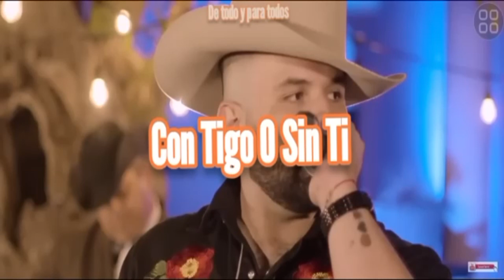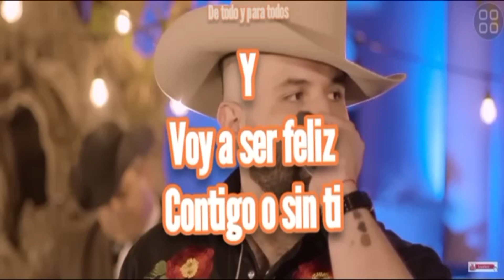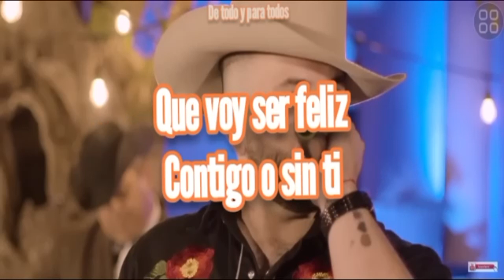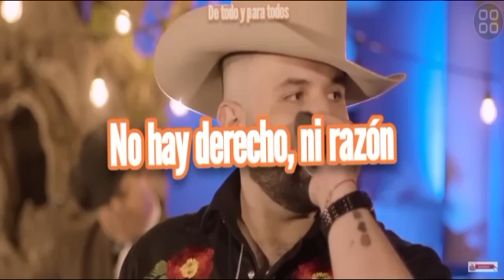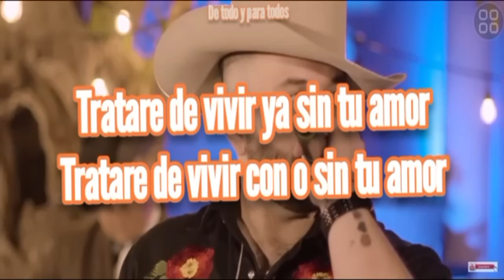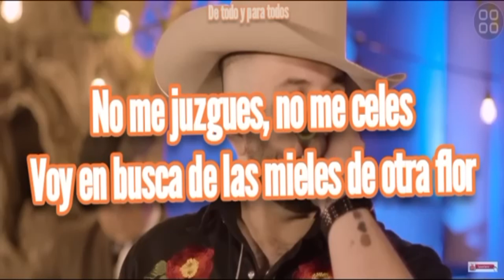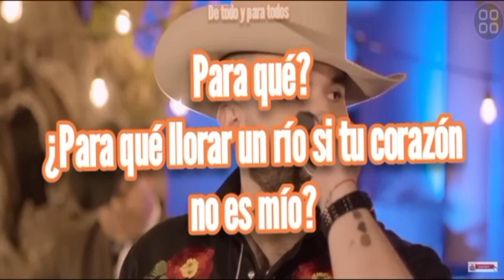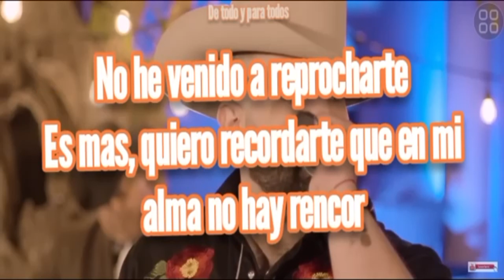Con tigo O sin Ti || Carin Leon || ( Letra / Lyrics) | [1 Hour Version] AAmir Lyrics